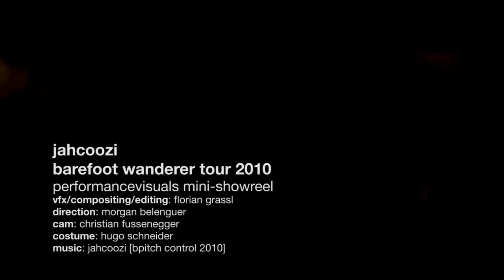Teaser Reel "Jahcoozi - barefoot wanderer" 2010 tour visuals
A short reel of some of the visuals created for the 2010 tour of the band Jahcoozi (bpitch records).